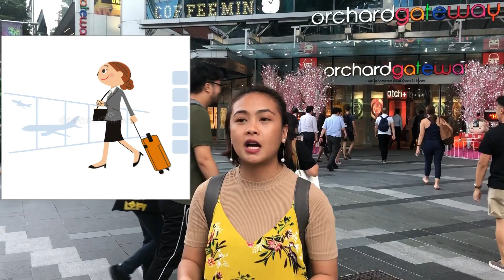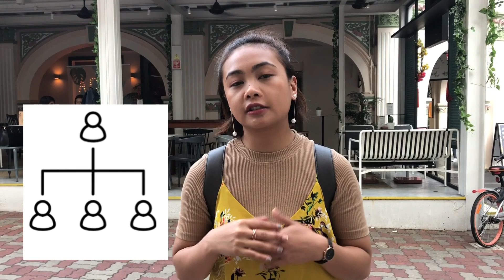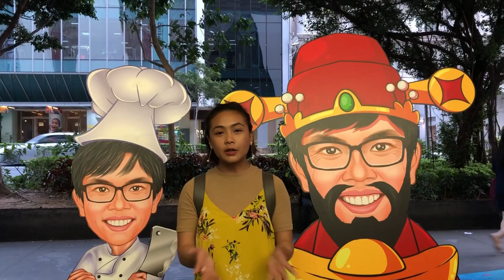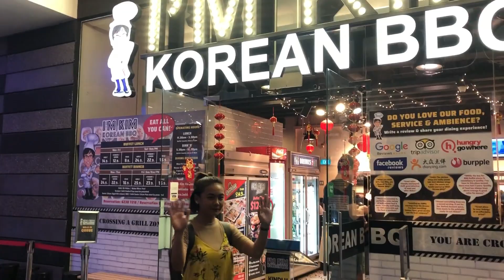Ang tunay na Buhay “Buhay Ahente”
Are you in your Quarter life crisis? If you are
This Vlog is will be more helpful to you, As I share my experiences
How I embrace my new chapter and get out of my comfort zone.

Last year I asked the Lord why am I here?
sometime I feel so lazy, tired and helpless but
when I saw the vision, It push me back to do this
This Vlog contents what is my main purpose?
How do I cope up this Job for almost more than 3 years
in Real Estate industry.

What is my First Investment I have, What is my advices
to my fellow kababayan and millennials, What is  the secret to my success?
How do I build my networks?

Please share and spread the good news about Investment! Thank you

Peejaytaguimacom